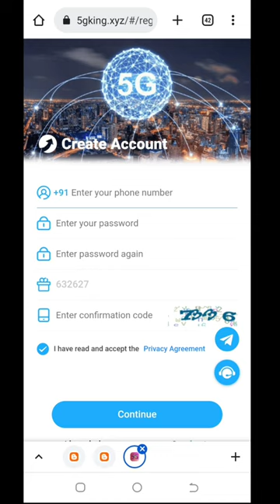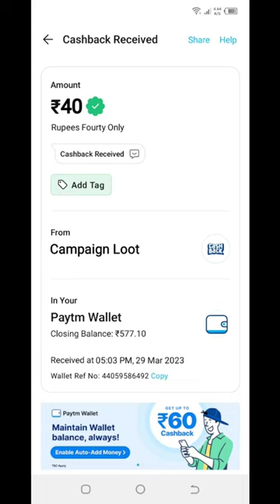🤑Today New Campaign Loot Offer 40₹+40₹+40₹ Instant Paytm Cash || Tasks💰Campaign BUG|| New Paytm app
🚨 important notice 👇👇
free wala plan purchase kar lena

1 miss call 10 paytm cash